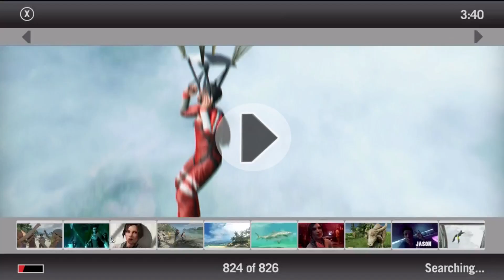Let's Play Far Cry 3 - Part 1 [No commentary]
Decided to mix it up, so here is some Far Cry 3 gameplay